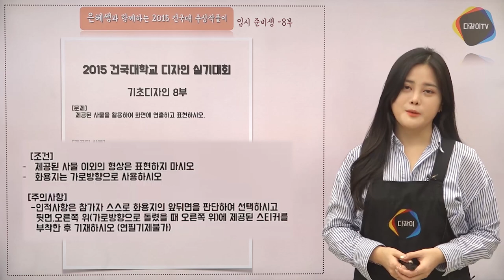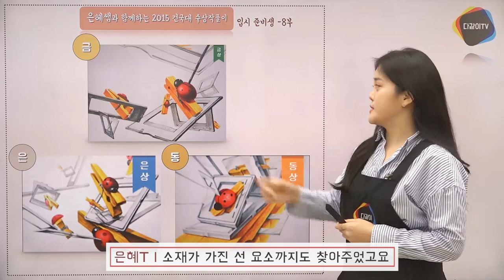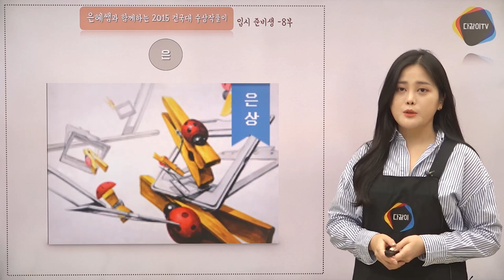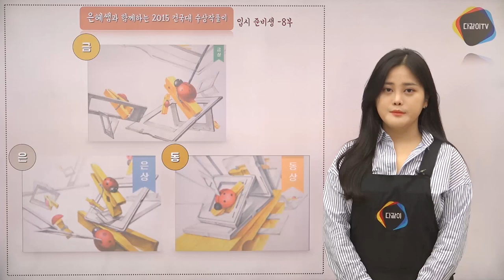아직 끝나지 않은 건국대학교 기초디자인 실기대회 !! _ 강의 보면서 마지막까지 화이팅!! _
건국대학교 실기대회가 저번주부터 시작해서 이번주까지 이어지고있죠~
아직 끝나지 않은 건국대학교 기초디자인 실기대회!!
강의 보면서 여러분 모두 좋은 결과 있기를 바랍니다 :D